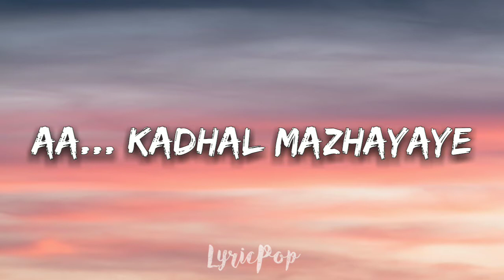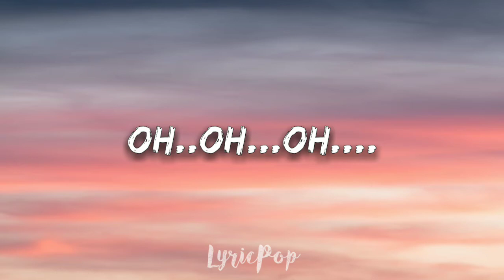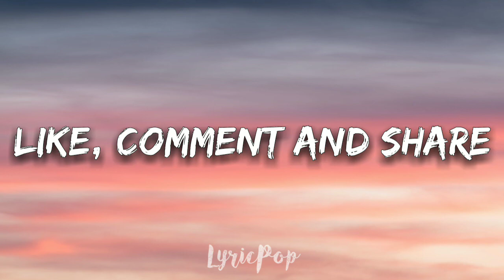UYIRE - Sid Sriram | Gauthamante Radham | Lyrical Video | By LyricPop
🎤Lyrics: Uyire - Sid Sriram

Uyire Kavarum Uyire Pole,
Enthanu Nee Enthanu,
Aa! Kadhal Mazhayaye, Thanuvil Cherum,
Aranu Nee Aranu,

Uyare Chirapol, Pravin Nilavo,
Tharil Madhuvo, Kanan Kanavo,

Nee Kannod Kannod, Kannoramaye,
Kathod Kathod, Kathoramaye,
Nenjod Nenjod, Nenjoramay Niraye,
Nee Thorathe Thorathe, Theeratheyaye,
Mayathe Mayathe, Mayatheyaye,
Ennolum Ninnolum, Ennolamay Padaru,

Oh-Oh! Oh!

Uyire Uyirin, Uyare Moodum Theeyanu,
Nee Theeyanum,

Kadhal Kanalaye, Akame Neerum Novanu,
Nee Novannu,

Iny En Nizhalaye, Vazhvin Nadhiyaye,
Njanen Arike, Ninne Thiraye,

Nee Kannod Kannod, Kannoramay,
Kathod Kathod, Kathoramay,

Nee Thorathe Thorathe, Theeratheyay,
Mayathe Mayathe, Mayatheyay,

Oh-Oh! Oh!